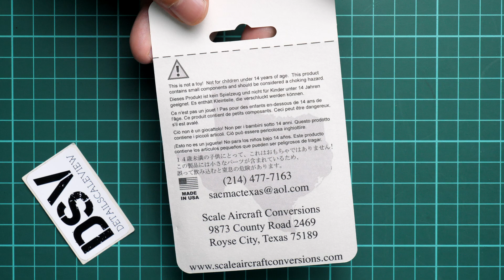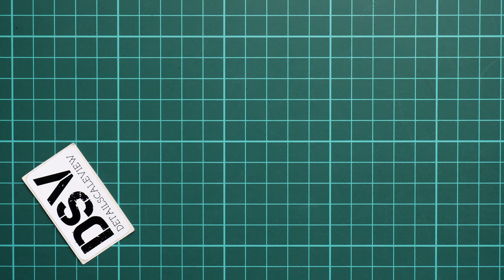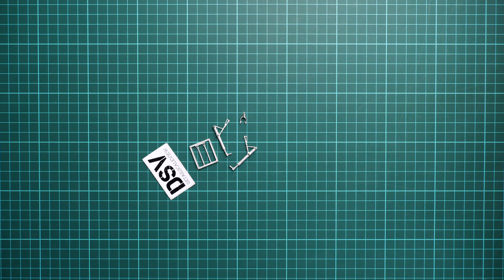SAC 1/32 Hurricane (Fly) (32107) Review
This time we are going to talk about new set from Scale Aircraft Conversions! It should be handy with 1/32 Hurricane model made by Fly.